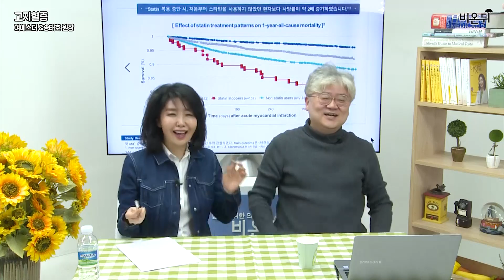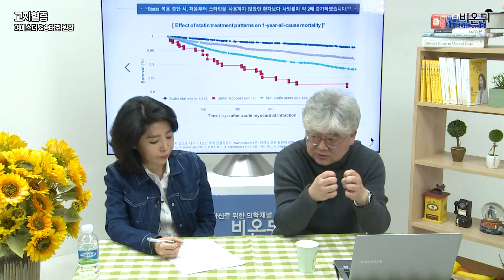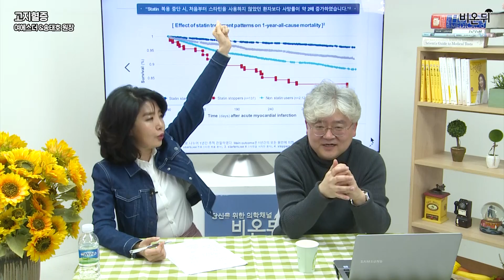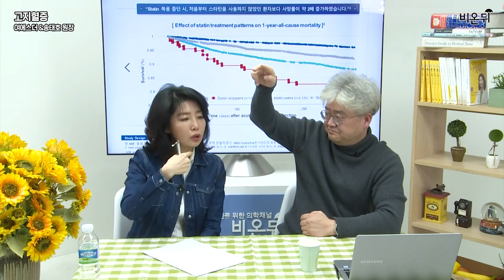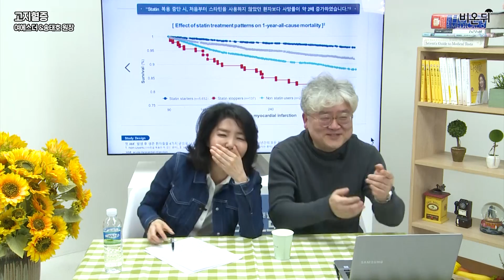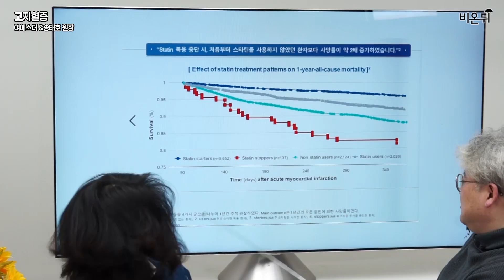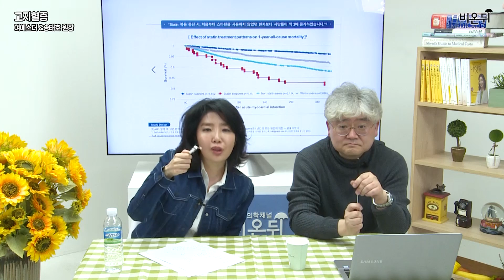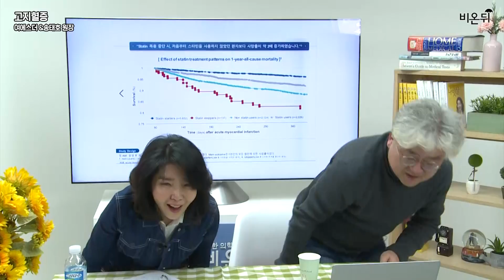[에스더쇼] 고지혈증 - 송태호 원장(송내과의원)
※ 정정 - 00:09:40 부터 나온 위험인자에 관한 설명을 1. 흡연 2. 고혈압 3. 낮은 HLD 수치 (40mg.dl 이하) 4. 관상동맥질환 가족력 5. 연령 ( 남자 45세 이상, 여자 55세 이상)으로 정정 합니다.

오늘은 콜레스테롤에 대해 알아봅니다. 중성지방은 4월중 따로 마련하겠습니다. 유튜브채널 오류로 생방송이 매끄럽게 진행되지 못한 점 사과드립니다

“에스더쇼는 에스더포뮬러 후원으로 제작됩니다”
에스더몰 바로가기 ☞ esthermall.co.kr

비온뒤 비온뒤 땅이 굳고 무지개가 뜨는 것처럼 치유와 건강을 모토로 국내최초 의학전문기자 홍혜걸 박사가 설립한 의학채널입니다. "의학이 즐겁다"를 모토로 신뢰할 수 있는 전문가들의 정직한 의학지식만 담겠습니다